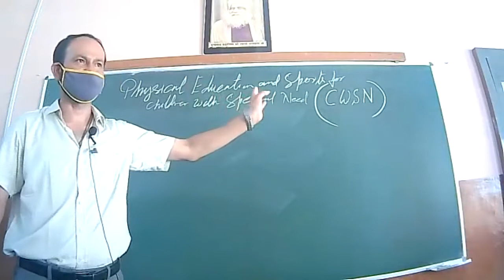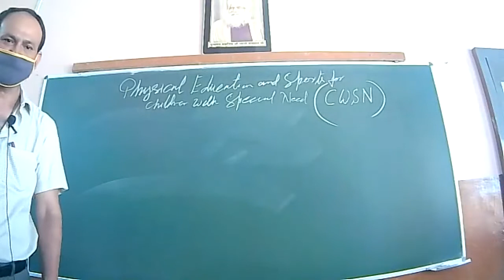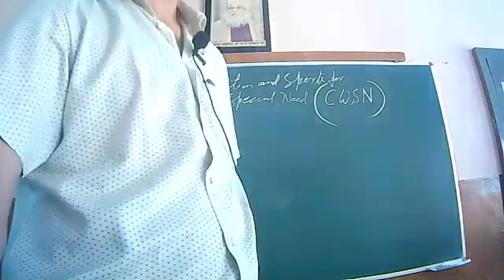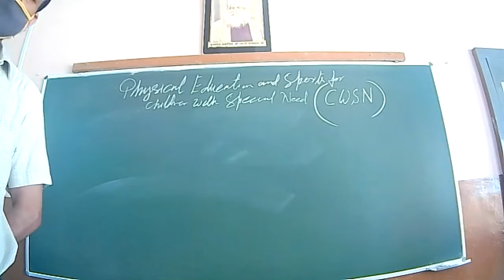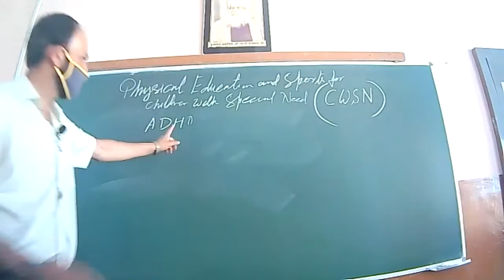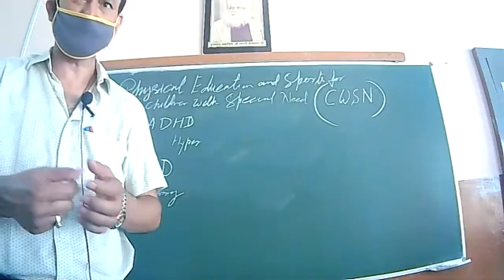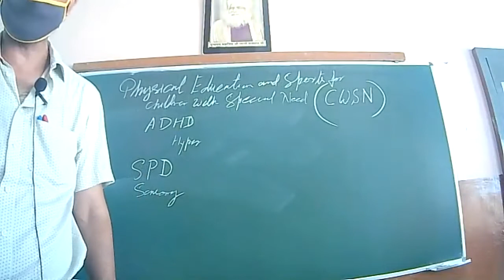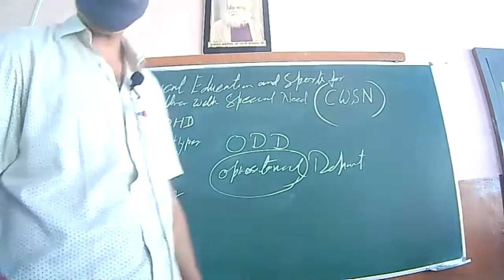15 07 2021 CLASS XII PHYSICAL EDUCATIAON